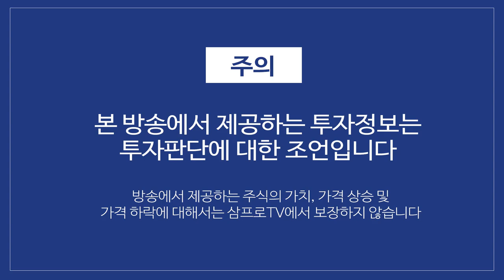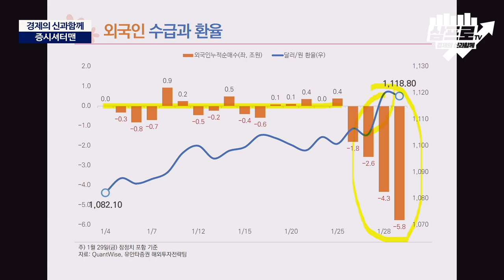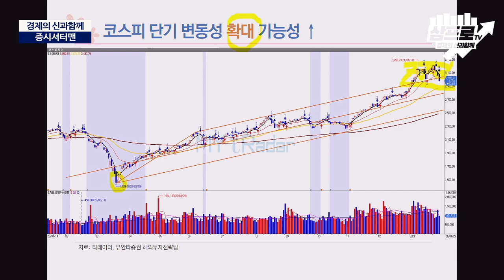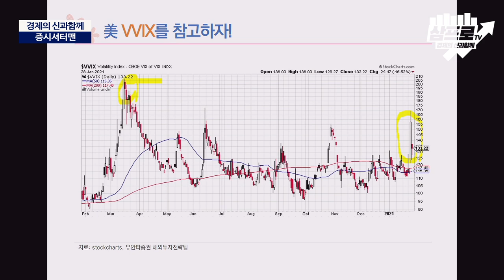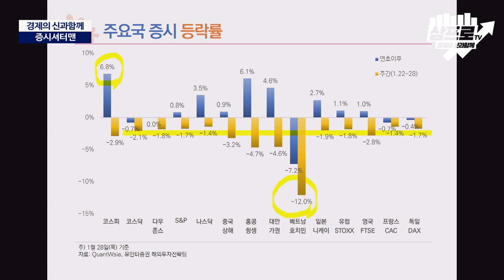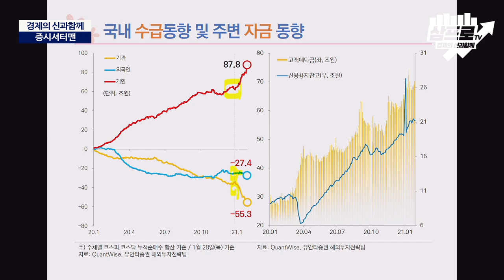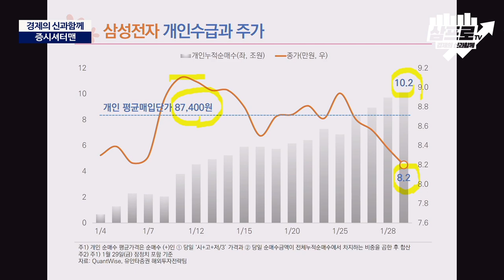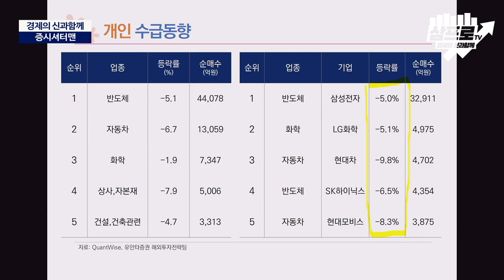시장 하락 주도한 외국인...방향은 어디로? f.유안타증권 김석환 연구원